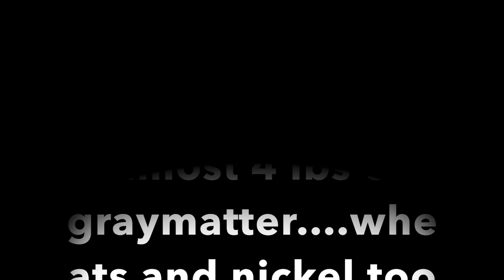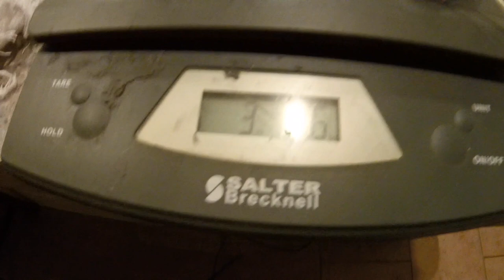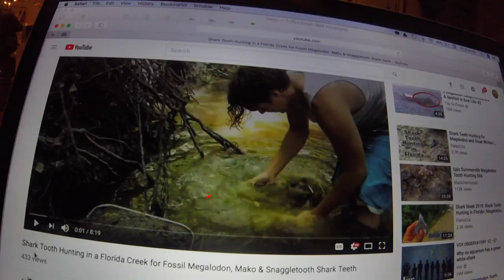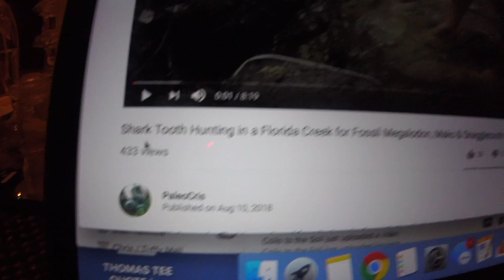RIPPER GOLD RINGS DAY 3 - 2 gold 1 silver - gray matter too - NICE PHONES too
it was a great day again on the bay spinning with the old excalibur and the new Tony Eisenhower phones

Stavrscoop
go pro hero session camera